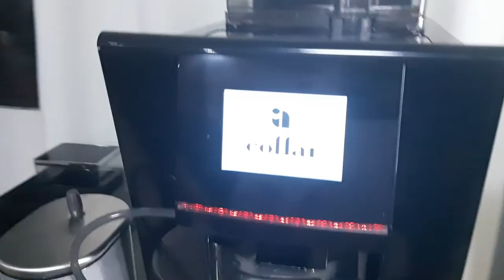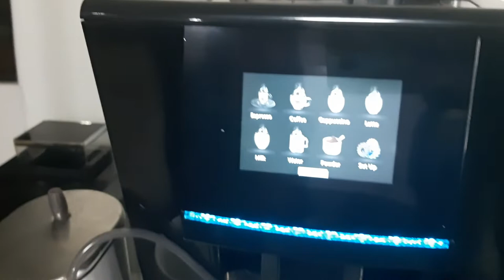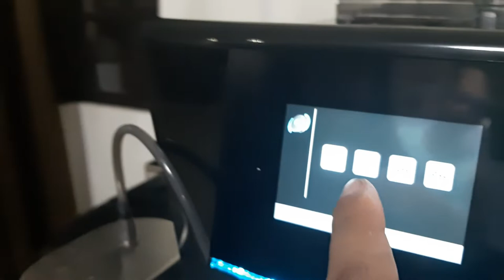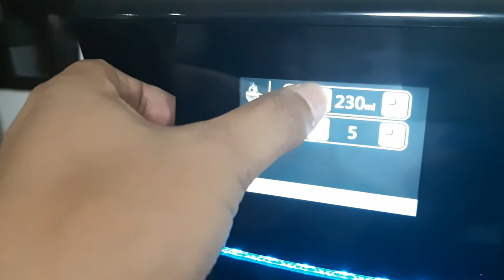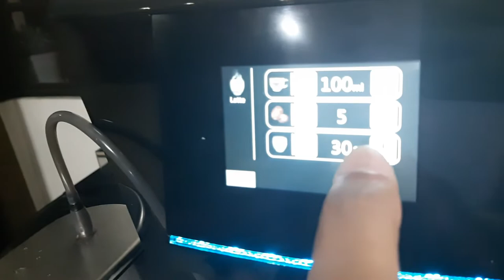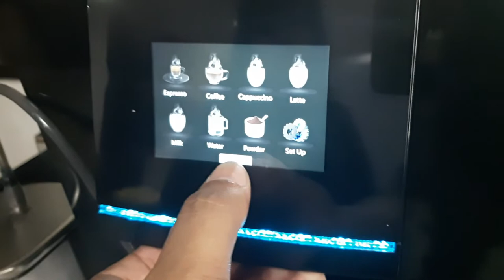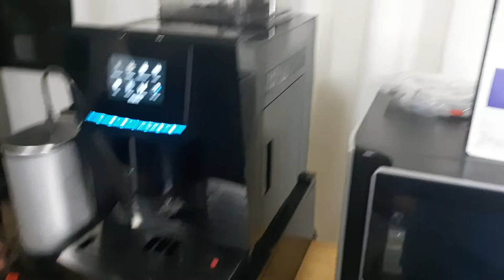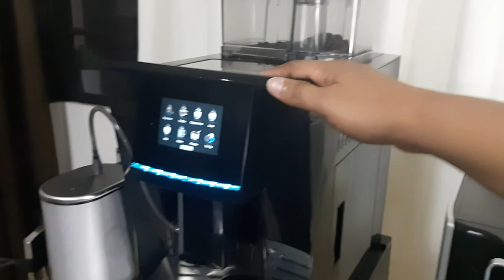HOW TO OPERATED FULLY AUTOMATED COFFEE MACHINE full tuturial, Coffai Corp